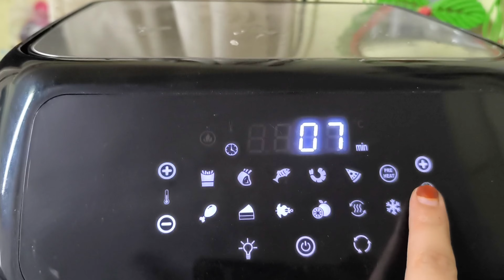Full day Routine of a mother in india | Shopping & 🥐 Croissant recipe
How did I manage 😊Daly's responsibilities as a mother and wife and daughter-in-law

I BALANCED It All! Mother Wife Daughter-In-Law Responsibilities Revealed

agaro air fryer
housekeeping
housekeeping training video
pigeon air fryer
a line frock cutting and stitching
housekeeping interview questions and answers
night routine
nizam vlogs
parineeti ep tod
parineeti serial
pigeon air fryer how to clean
agaro 121 air fryer

Being a mother, wife, and daughter-in-law can be overwhelming, but I've learned to balance it all! In this video, I'm sharing my secrets on how I manage my daily responsibilities as a mother, wife, and daughter-in-law. From cooking and cleaning to taking care of my family's needs, I'm revealing it all! If you're struggling to balance your responsibilities, this video is for you. Get ready for a dose of realism and practical tips on how to manage your multiple roles with ease.
night routin
night routines aesthetic
nizam vlogs
pigeon air fryer vs philips air fryer
quick lunch box recipes for school
quick lunch ideas
recipe for school lunch box
recipes for lunch
routine
routines night
lunch for kids at school
lunch ideas for school
lunch recipe ideas
quick lunch ideas
recipes for lunch
saleeqa cooking food
school tiffin
school tiffin ideas
tiffin recipe for kids
tiffin recipes for school

Hope you enjoyed the vedeo.☺️
your querie
wth watch all my video here

    • ASHUTOSH - Mumbai